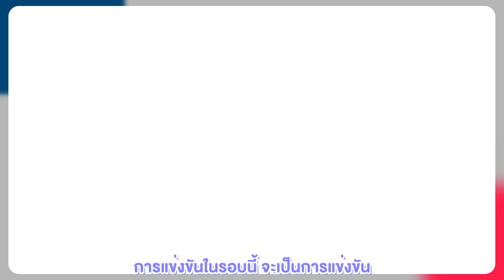ปิดตาทาย iPhone !! ชิงสุดยอดแฟนพันธุ์แท้ iPhone แห่งอาตี๋รีวิว | อาตี๋ Play Work EP. 3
มีคำถามเข้ามานะครับว่า ระหว่างตี๋โอกับตี๋ไอซ์เนี่ย ใครจะรู้เรื่อง iPhone มากกว่ากัน?? เพราะช่องอาตี๋รีวิวก็ทำคลิปเกี่ยวกับฝั่ง iPhone ค่อนข้างบ่อย วันนี้เลยจะมาวัดกันตัวๆให้รู้กันไปเล้ยยยยยย~~

กลุ่มสำหรับคนที่รักและรอ iPhone 13 Series เข้ากลุ่มที่นี่เลยครับ